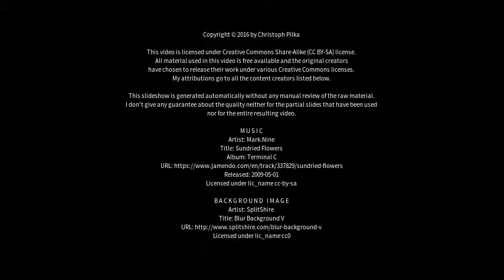Best places to visit